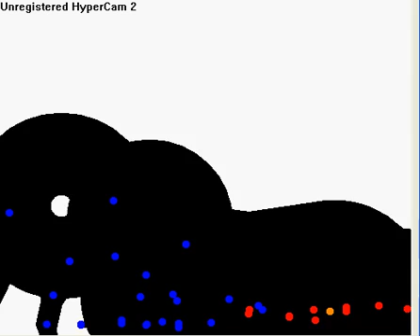My first pivot !!!!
sry i know it sucks i just started lol